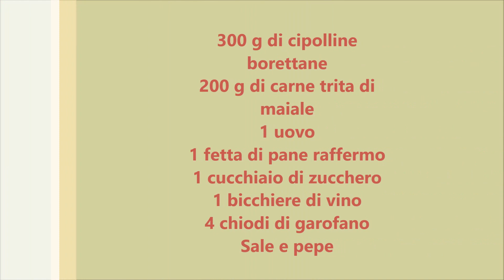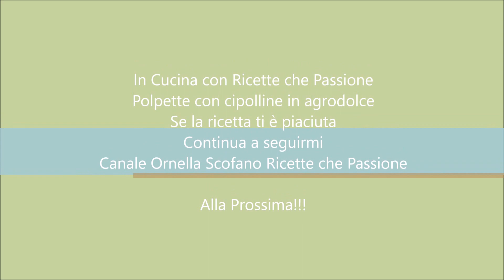Polpette con cipolline in agrodolce - Ricette che Passione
Polpette con cipolline borettane in agrodolce, o caramellate se preferite, tanto è così che saranno alla fine, ma non solo le cipolline, anche le polpette di maiale. La foto ricetta